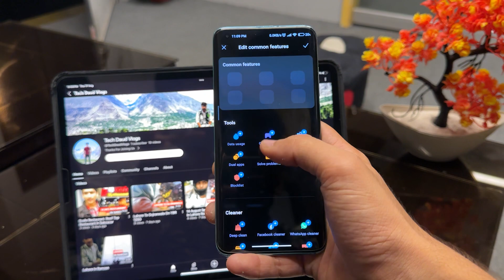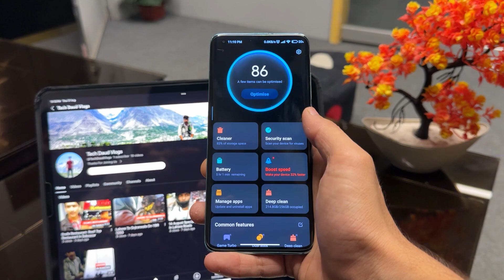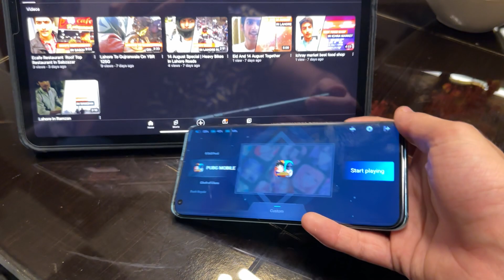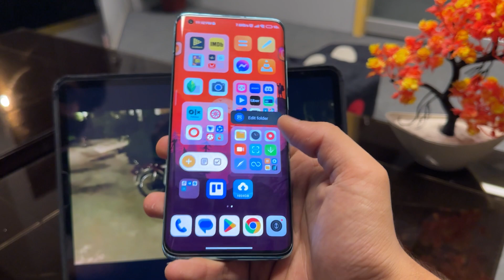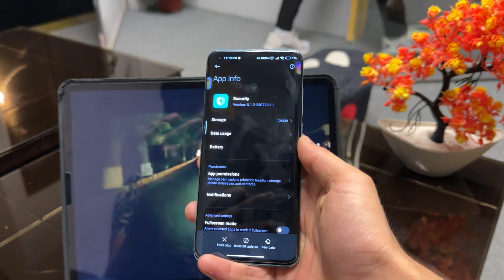Security Enhancements and New Features of MIUI 14 Update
Stay ahead of the curve as we explore the latest innovations in smartphone security, user privacy, and enhanced functionality. From advanced biometric authentication to seamless encryption, MIUI 14 is set to redefine your smartphone experience. Join us to learn all about the future of mobile technology!